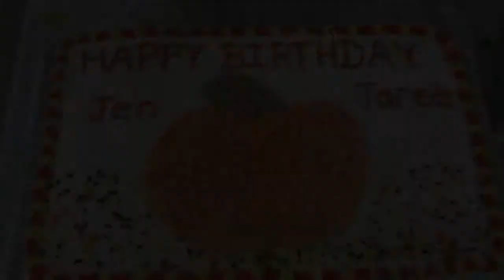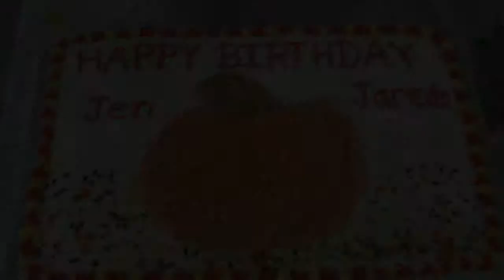Triple Birthday--Path Valley Christian School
Three Birthdays in one day!
Two Jared's, One Jen; Two Teachers, One Student